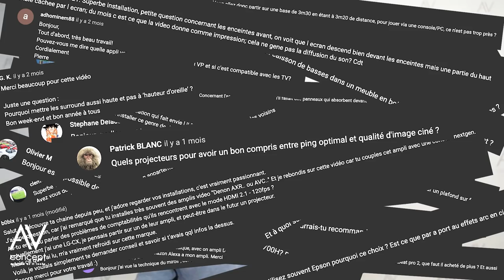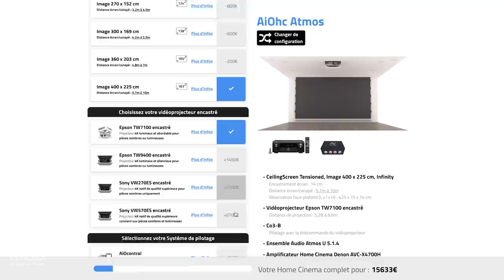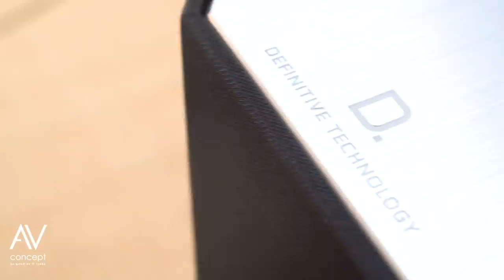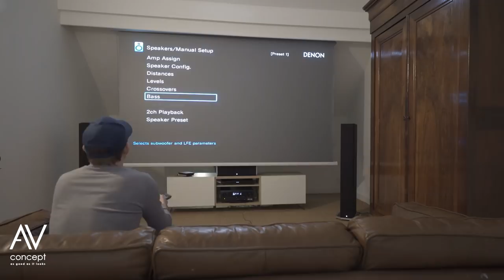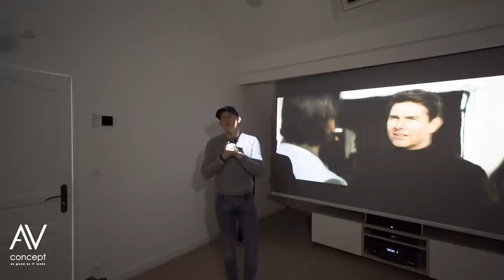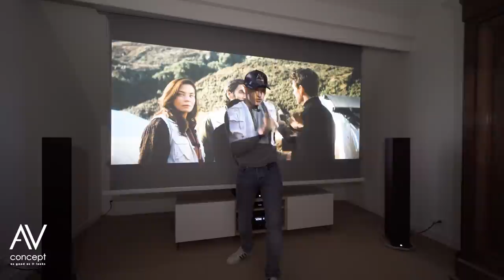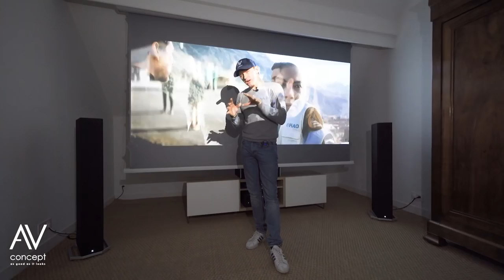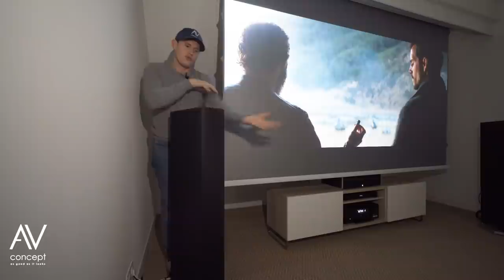Savigny-le-Temple : Une installation Home Cinema Dolby Atmos avec un plafond en pente 💪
[Outils]

- Détecteur de matériaux

- Trépan pour trous circulaires

- Cables HDMI (si vous voulez en embout micro hdmi, mettez le dans les notes)

[Ressources]

[Produits]

- Ecran de projection   @AV Concept Products

- Enceintes  @Definitive Technology

00:00:00 Une installation Home Cinema avec un plafond en pente à Savigny le Temple

00:00:42 La pièce semi dédiée Home Cinema

00:01:19 L'implantation prévue

00:02:39 Intégrer un home cinéma quand on rénove sa maison

00:03:15 Les produits que l'on va installer

00:04:02 Comment encastrer un écran de projection sur un plafond en pente ?

00:06:40 Placement des enceintes

00:11:52 Quel produit pour reboucher les trous ?

00:12:30 Deux câbles hdmi plutôt qu'un seul

00:17:17 Deuxième journée d'installation : installation des enceintes

00:18:57 Pas de traitement acoustique pour cette installation

00:19:22 Installation du support motorisé dans une niche

00:21:51 Notre support motorisé pour vidéoprojecteur AluliftHC

00:23:47 Les vidéoprojecteurs Sony

00:28:48 L'AVCP Academy pour tout comprendre de votre Home Cinema

00:30:46 Troisième journée d'installation : le caisson pour le support motorisé

00:34:19 Installation des enceintes

00:39:18 Installation du vidéoprojecteur dans le support motorisé

00:40:28 Les enceintes colonnes BP9060. Est-ce que vous êtes prêts ?

00:45:43 Le dernier lecteur blu ray Sony UBP-X1100ES

00:47:50 Résumé de l'installation